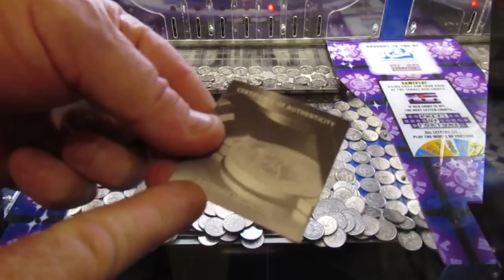COURTNEY GOT ME SO GOOD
This is a fun channel with a bit of language, A High limit coin pusher game with twists and turns, i try to win everything all the time, hope you enjoy